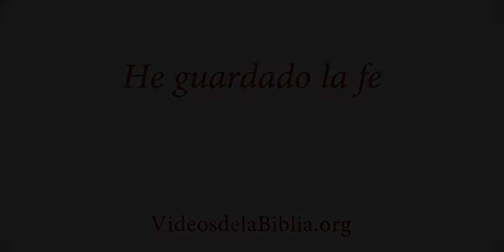He guardado la fe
LA VOZ FRANCISCANA DE LOS SIN VOZ FRANCISCO SOS

NUESTRA MISIÓN LLEVAR LA PALABRA DE DIOS FOMENTAR LA ESPIRITUALIDAD FRANCISCANA Y PROMOVER VOCACIONES FRANCISCANAS
PARA GLORIA DE DIOS
NUESTRO LOGO DE FRANCISCO SOS "LA VOZ FRANCISCANA DE LOS SIN VOZ" SIGNIFICA: ROJO POR LA SANGRE DERRAMADA POR JESUS Y POR TODOS NUESTROS HERMANOS MENORES Y HUMANOS, LA TAU POR EL SIGNIFICADO DE LA PENITENCIA Y EL FRANCISCANISMO Y LA HUELLA DE GATO SIMBOLIZA LA UNIÓN ENTRE LOS HERMANOS DE DIFERENTES ESPECIES, VIVIENDO EN CONFRATERNIDAD COMO LO HARÍA FRANCISCO DE ASÍS.
NUESTRO LEMA " LA VOZ FRANCISCANA DE LOS SIN VOZ" SIGNIFICA QUE QUEREMOS SER LA VOZ DE TANTOS QUE SUFREN: HERMANOS MENORES , HUMANOS Y TODO EL RESTO DE LA CREACIÓN VIVA Y NO VIVA.
QUEREMOS SER QUIENES GRITEN EN EL DESIERTO COMO JUAN BAUTISTA Y QUIENES GRITEN JUNTO A FRANCISCO DE ASÍS QUE "EL AMOR NO ES AMADO"
HAZTE PARTE EN TU ESPACIO, EN TU FRATERNIDAD, EN TU CAMINAR FRANCISCANO HACIA CRISTO, CON CRISTO, EN CRISTO Y POR CRISTO...
BENDICIONES

FUNDADO EL 4 DE OCTUBRE 2012

LA VOZ FRANCISCANA DE LOS SIN VOZ (2)
— en La voz Franciscana De Los Sin Voz.